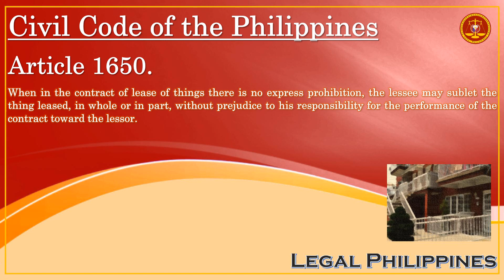Civil Code of the Philippines, Article 1650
CC1650
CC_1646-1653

Republic Act No. 386 Civil Code of the Philippines, Book IV Obligations and Contracts, Title VIII Lease, Chapter 2 Lease of Rural and Urban Lands, Section 1 General Provisions

Article 1650. When in the contract of lease of things there is no express prohibition, the lessee may sublet the thing leased, in whole or in part, without prejudice to his responsibility for the performance of the contract toward the lessor.